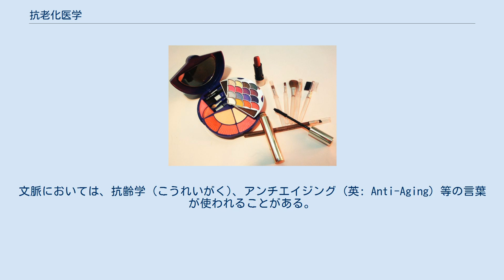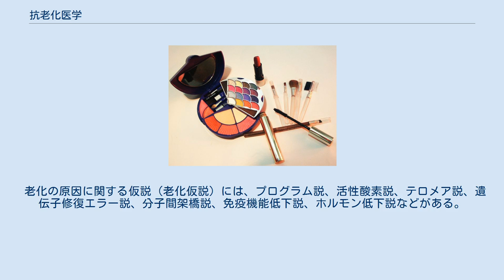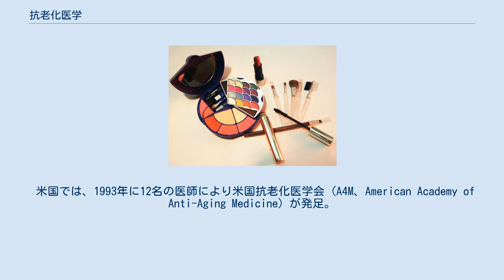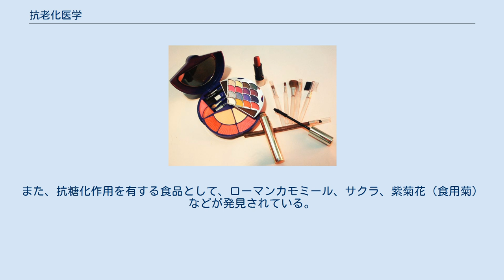抗老化医学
抗老化医学（こうろうかいがく、英: life extension）は、積極的予防医学の一種で、老化を防ぐために行う行為の総称である。
文脈においては、抗齢学 (こうれいがく)、アンチエイジング (英: Anti-Aging) 等の言葉が使われることがある。
 抗老化医学とは、人間の本来の姿、本来の寿命、至適な状態に心身ともに持っていくことを目的とする、医学及び周辺科学をも含む集学的医学である。
その根底には検査学や診断学、従来医学を含む。
範囲は一般診療科目全部、運動生理学、栄養学+東洋医学、美容外科、美容皮膚科、エステ、アロマ、ハーブ、補助栄養学、代替補完医学、音楽・芸術など多岐にわたる。
 老化の原因に関する仮説（老化仮説）には、プログラム説、活性酸素説、テロメア説、遺伝子修復エラー説、分子間架橋説、免疫機能低下説、ホルモン低下説などがある。
 1971年から1980年のデータで糖尿病患者と日本人一般の平均寿命を比べると男性で約10年、女性では約15年の寿命の短縮が認められた。
このメカニズムとして高血糖が生体のタンパク質を非酵素的に糖化反応を発生させ、タンパク質本来の機能を損うことによって障害が発生する。
この糖化による影響は、コラーゲンや水晶体蛋白クリスタリンなど寿命の長いタンパク質ほど大きな影響を受ける。
例えば白内障は老化によって引き起こされるが、血糖が高い状況ではこの老化現象がより高度に進行することになる。
同様のメカニズムにより動脈硬化も進行する。
また、糖化反応により生じたフリーラジカル等により酸化ストレスも増大させる。
 米国では、1993年に12名の医師により米国抗老化医学会 (A4M、American Academy of Anti-Aging Medicine) が発足。
 2003年には、フランスで第1回アンチエイジング国際会議 (Anti-Aging Medicine World Congress) が開かれた。
 日本では抗老化医学の基礎研究はいくつかの分野でなされている。
一方で、その診療に関しては東海大学医学部付属東京病院などで抗加齢ドックが行われているが、健康保険制度を中心とする日本の実情では、実践診療に大いに活かされているとはまだまだ言い難い。
 老化と体内で起こる糖化が密接な関係にあり、老化現象の顕著な特徴と糖化反応は直結している。
コラーゲンの糖化は、肌の張りと弾力性を失わせ、老化した皮膚へと変質させる主な要因である。
老人に多い皮膚の変色（老人班）もまた、糖化およびメイラード反応に伴う色素の形成の結果である。
糖化された老廃物の蓄積が白内障や動脈硬化の進行（高血圧症）となって表れる。
老人が骨折しやすくなるのは、骨密度の低下だけでなく、強度そのものの低下も関係している。
骨に含まれるコラーゲンの糖化は、骨の質（骨強度）を劣化させる。
アルツハイマー病は脳内のアミノ酸が糖化された結果蓄積されていく老廃物が原因という説も存在する。
また、体の糖化と糖尿病の合併症やメタボリックシンドロームには深い関係があることが日本抗加齢医学会、日本メイラード学会、日本統合医療美容学会、日本抗加齢美容医療学会などで報告されている。
たとえば、糖尿病患者にみられる褐色斑の色素の形成もまた、メイラード反応の結果であることが示唆されている。
パソコンなどのディスプレイのLEDが放つブルーライトのストレスなどによって引き起こされる中心性網膜炎や加齢黄斑変性症（ともに滲出型／青色光網膜傷害参照）は、眼底の栄養不足に伴って形成される新生血管からの血漿の滲出が原因であるが、動脈硬化と同様に、血管壁が糖化して脆くなった結果であることが示唆されている｡ 抗糖化ケアは、摂取カロリーの適正な調整を行い、急激に血糖値を上げないGI（グリセミック指数）に留意した食生活を送ることによって実現される。
例えば果糖のほうが他の糖類よりも血糖値の上昇が少ない性質を捉えて、果物から先に食べる工夫をするだけでも血糖値の急激な上昇を抑えることが可能になり、体の糖化の抑制が期待できる。
ドクダミ茶や菊茶（黄山貢菊茶）、シソ葉茶、柿の葉茶、グアバ茶、ハマ茶などの健康茶は、コラーゲンの糖化に対して強い抑制力を示す。
また、抗糖化作用を有する食品として、ローマンカモミール、サクラ、紫菊花（食用菊）などが発見されている。